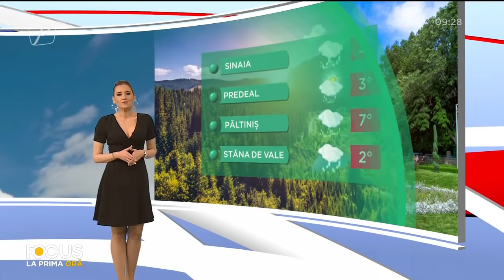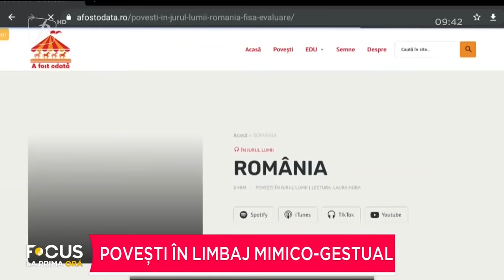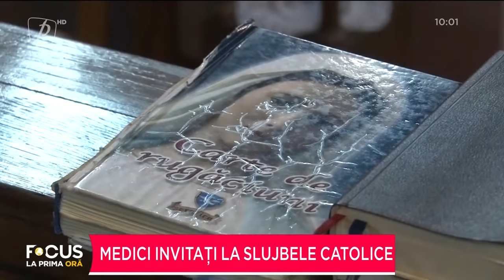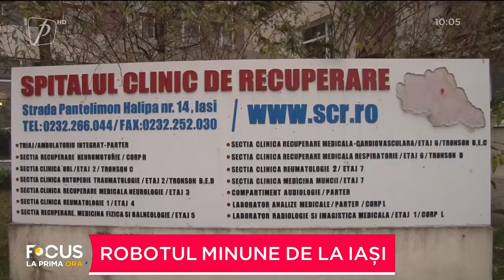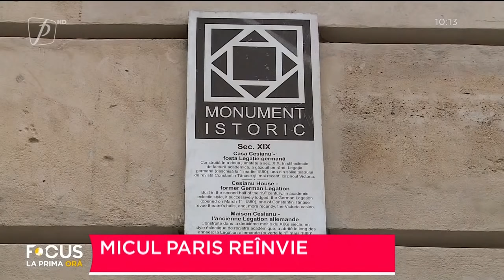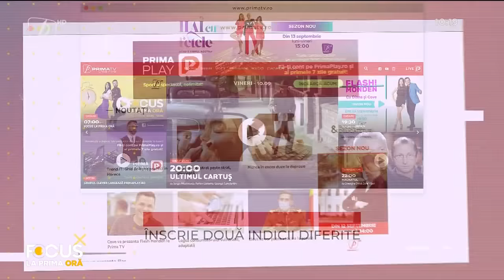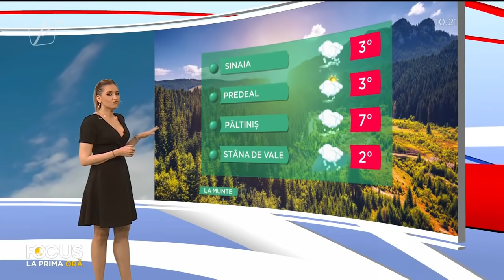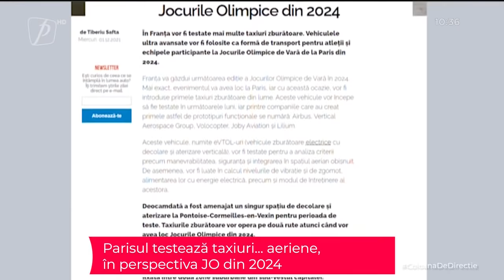FOCUS LA PRIMA ORĂ 12 DECEMBRIE 2021